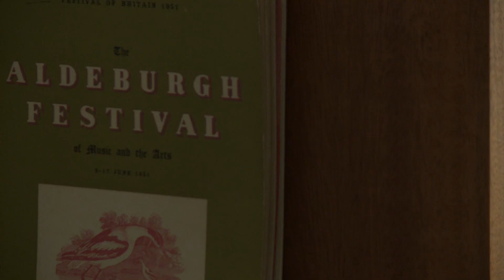The Sleeping Thousand • Adam Maor and Yonatan Levy • Residencies • Snape Maltings / ENOA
On their residency at Snape Maltings and the Red House in Aldeburgh, composer Adam Maor and writer Yonatan Levy work on adapting the text from a novel to a libretto, with the help of dramaturg Noam Brusilovsky.

The Sleeping Thousand is a work treating the socio-political predicament in Israel Palestine, with the Orphic themes of underworld, yearning and redemption – as its basis and point of departure.